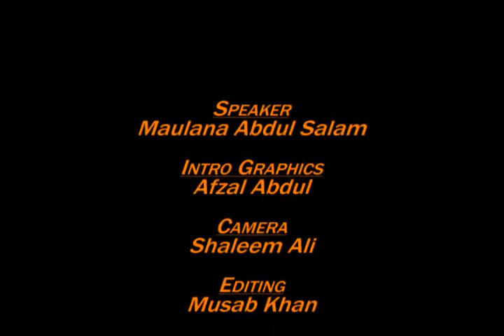SD 062 Repencance- The Cure For Sin (Part 1)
Spiritual discourses by Maulana Abdul Salam, delivered at Masjidul Muttaqeen, Munroe Road, Cunupia, Trinidad W.I. on 2nd August 2012